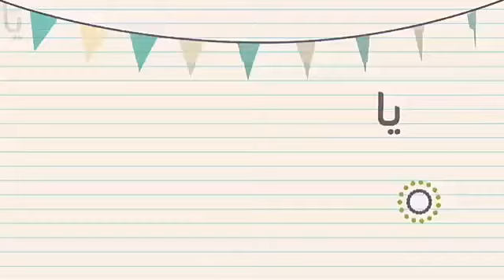Eidun Saaed new Arabic Eid song